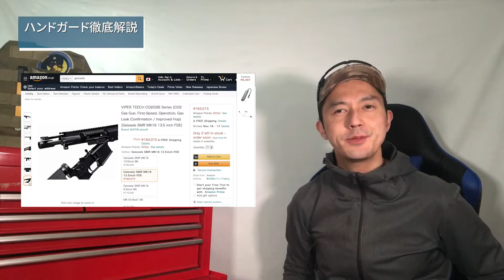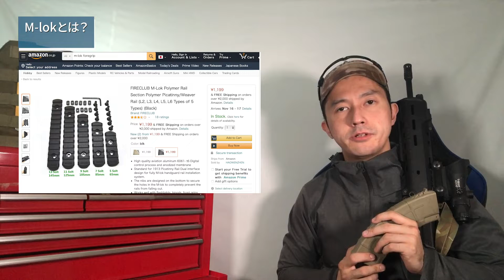【海外タクトレ経験者】URGーI徹底予習！独特なハンドガードを解説。M-LOKの歴史も解説します。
*撮影の際は周囲の安全を確認し、事故に配慮して行っております。

official account(公式)
ゴースト
[tik tok]ゲームのハイライトシーンを載せています。

友人のチャンネルもよろしく！